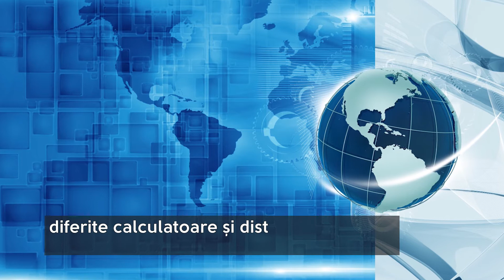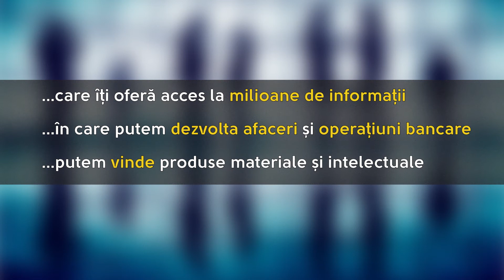Internetul: ce este și cu ce se mănâncă